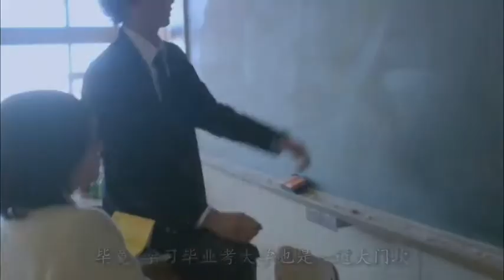这个女孩只要靠近男神，距离在半径25米以内，就会紧张的晕过去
电影、影视、爱情、青春